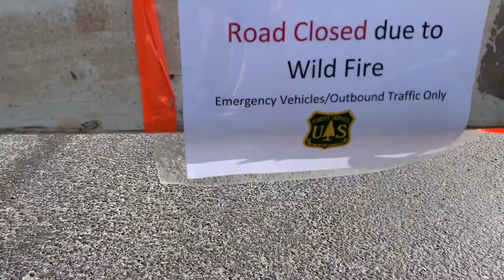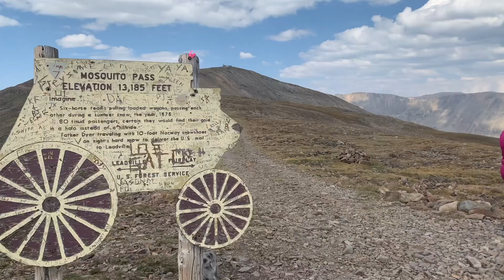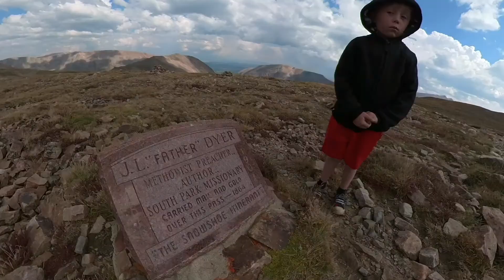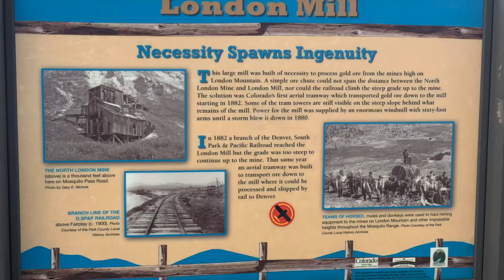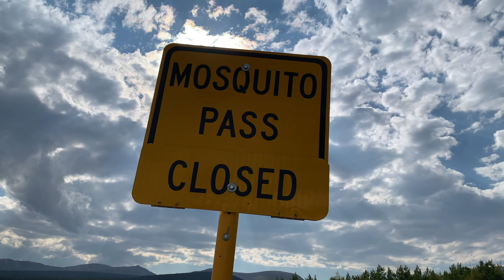Twin lakes & Mosquito pass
in this video we have a great family trip to twin lakes just outside of Leadville and then off road Mosquito pass.